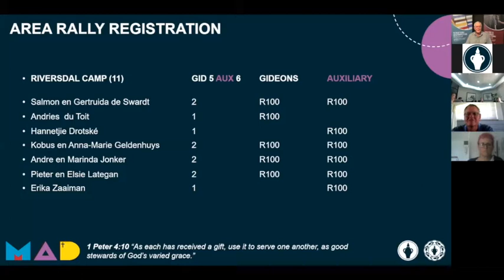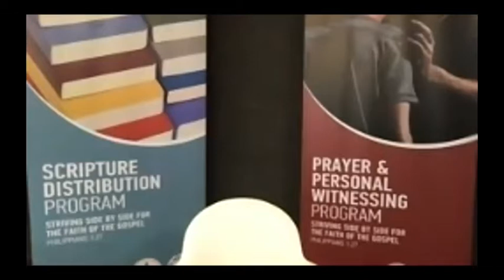Kobus Geldenhuys Organising a top class area rally Webinar 25 January 2020